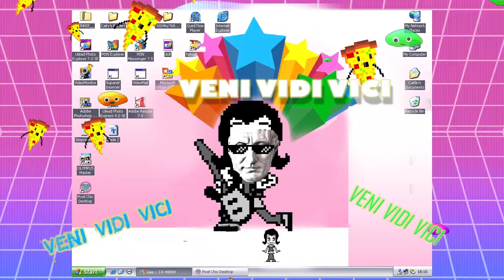The Cursors - VENI VIDI VICI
Lyrics:
რა ჰქმნა კეისარმა
რუბიკონი გადალახა,
პომპეუსი დაამარცა.
ვენი, ვიდი, ვიცი

ზოგჯერ წვალობ,
ზოგჯერ იცი,
რომ რთულია, ისიც ვიცი.

წახვალ, ნახავ გაიმარჯვებ,
გამოცდებმა ასე იცის,
რა თქვა, გახსოვს, კეისარმა?
ვენი, ვიდი, ვიცი

უკვე ვიცი